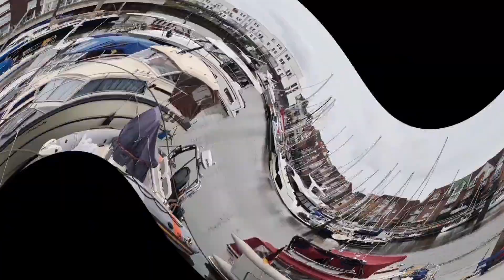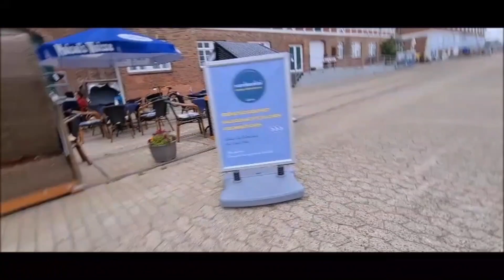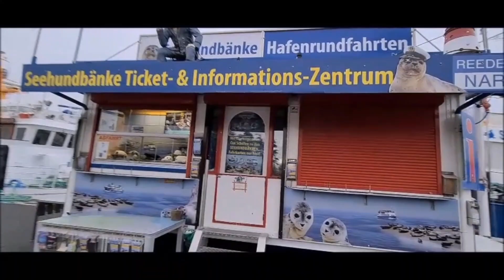39. Koniec trasy Austria - Niemcy. Cuxhaven- zwiedzanie 🙂😎😇Österreich – Deutschland. Cuxhaven 🙂😎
39. Ende der Strecke Österreich – Deutschland. Cuxhaven - Besichtigungen 🙂😎

      Długa trasa z Austrii do portu w Cuxhaven została zakończona.Trasa wymagająca długiego siedzenia, koncentacji na drodze i dobrego rozplanowania czasu jazdy i pauzy. Piękne widoki w Austrii i możliwość zwiedzenia Cuxhaven to zasłużona nagroda za cały dzień spedzony za kierownicą.
To co? Jedziemy do Cuxhaven ! Zapraszam !

           Die lange Strecke von Österreich bis zum Hafen Cuxhaven ist geschafft. Eine Strecke, die langes Sitzen, Konzentration auf die Straße und eine gute Planung der Fahr- und Ruhezeiten erfordert. Wunderschöne Aussichten in Österreich und die Möglichkeit, Cuxhaven zu besuchen, sind eine wohlverdiente Belohnung für einen ganzen Tag am Steuer.
Und jetzt was ? Wir fahren nach Cuxhaven! Ich lade euch alle ein !